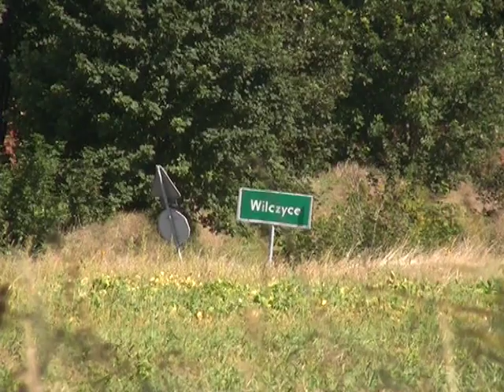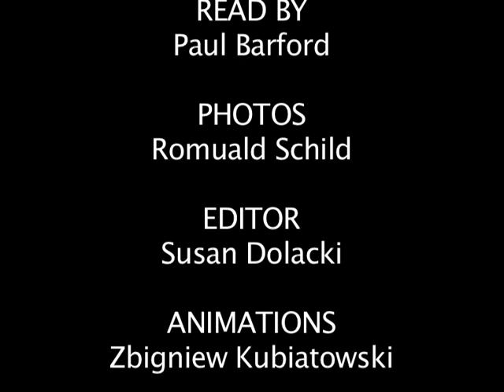A late Magdalenian hunting camp at Wilczyce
Institute of Archaeology and Ethnology Polish Academy of Sciences presents a movie about site 10 in Wilczyce, Poland.

Almost like Pompeii, the debris of the Wilczyce camp was instantaneously sealed before it could start to fall into serious decay. As a result of numerous seasons of excavations, we have learned that the settlement refuses found in the ice wedge cast, in which the debris was buried, most likely represents countless episodes of camping in the very same spots. If not for the erosion and the subsequent plowing the fields of the area, the already impressive number of recovered camp tools, weapons, pieces of art, etc., would have been richly augmented, perhaps making Wilczyce the richest Magdalenian site of all time.

The narrative of the Late Magdalenian winter camp on top of the Wilczyce Hill is the story of many generations of its residents, probably members of extended families inhabiting the lonely chum (hut), who worked, gave birth and amused themselves in the dwelling as well as hunted in the wide Opatówka Valley extending way below the top of the Wilczyce Hill. I sincerely hope that this little, discrete history of a winter camp somewhere in prehistoric, Late Magdalenian Europe anchored in a specific subarctic environment, totally foreign to the region's present inhabitants will be attractive to readers, not only among professional prehistorians, archaeobiologists or geomorphologists.

This movie is a multimedia illustration for a prof. Romuald Schild book "Wilczyce, a late Magdalenian winter hunting camp in southern Poland" published in 2014. You can find this book in a virtual book store of the Institute of Archaeology and Ethnology Polish Academy of Sciences: